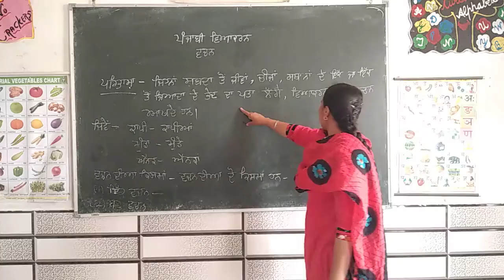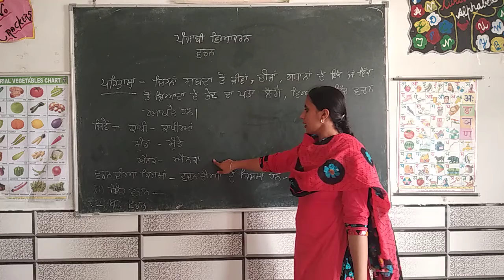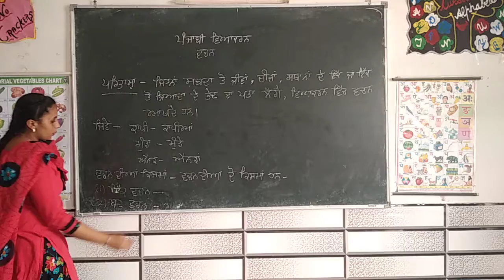Online Classes | Gagandeep Bhullar | Class 5th | Sub -Punjabi | Baba Farid Public School